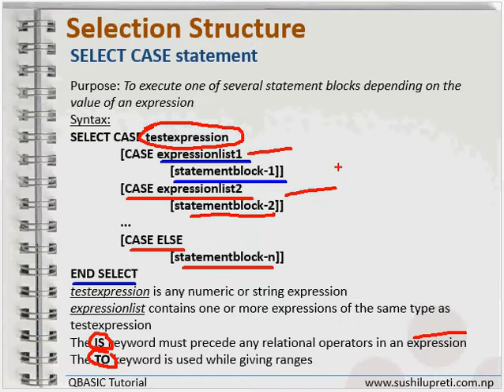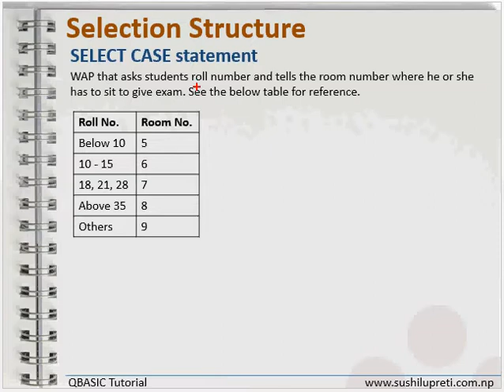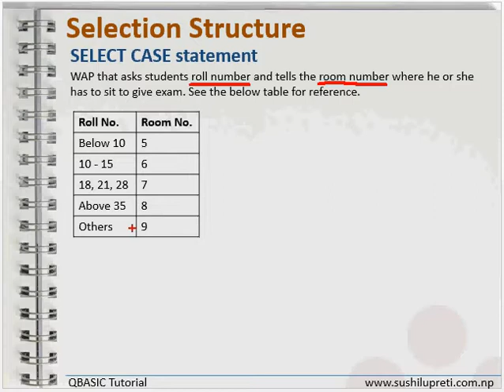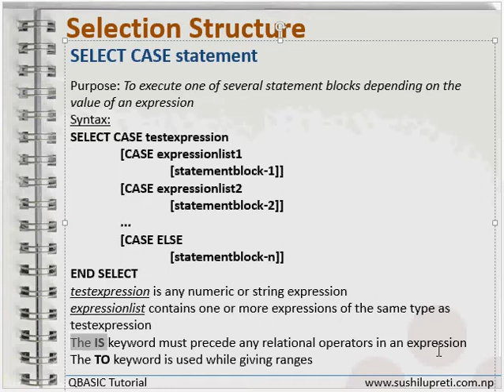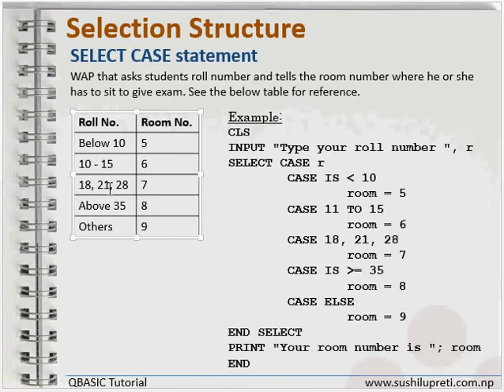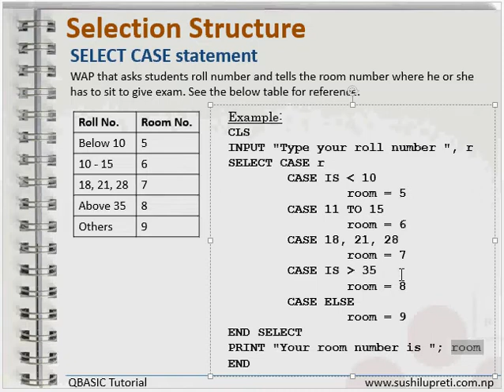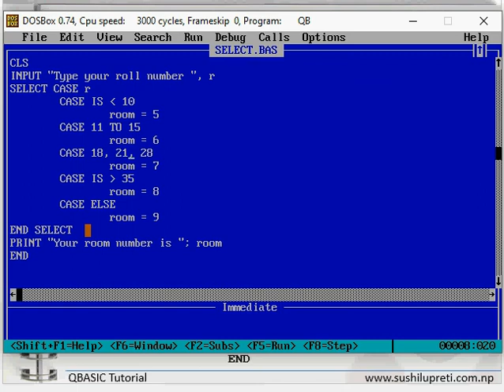SELECT CASE statement QBASIC